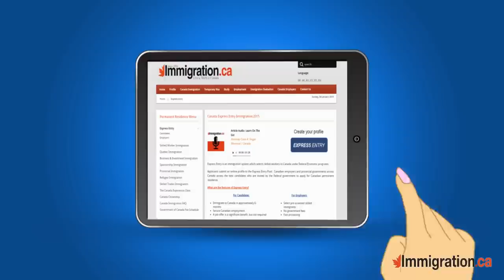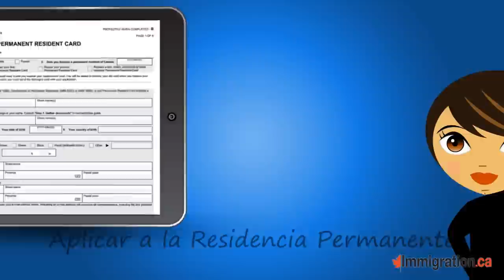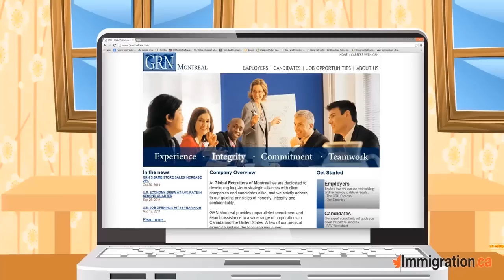Cómo Funciona el Express Entry a Canadá?- Immigration.ca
Express Entry es un sistema de selección de inmigración simplificado, rápido y eficiente que ofrece residencia permanente en Canadá a trabajadores calificados.  Descubra si califica para inmigrar a Canadá

Este sistema se aplica a los siguientes programas de la clase económica:
*Programa Federal del Trabajador Calificado
*Clase de Experiencia Canadiense
*Programa Federal de Ocupaciones Calificadas
*Nominados Provinciales

Express Entry: Un proceso en dos pasos

Paso 1: Crear su perfil en línea
Los candidatos a la residencia permanente a través de 347 ocupaciones (incluyendo Servicios de Gestión y Financieros; Ingeniería, Tecnología y Ciencias de la Información; Profesiones de la Salud; Trabajos Especializados) que cumplan con los criterios de entrada mínimos, pueden presentar un perfil de manifestación de interés a la Piscina del Express Entry.  Las calificaciones incluyen edad, educación, dominio del idioma, experiencia laboral y otros factores.

Se clasifica a los perfiles de los candidatos en la piscina bajo un Sistema de Clasificación Completo que mide su contribución de capital humano para Canadá.

Paso 2: Recibir su invitación para aplicar a la residencia permanente
Se fomenta a los empleadores canadienses que no pueden consiguen contratar canadienses a proporcionar una oferta de trabajo a candidatos de su elección en la Piscina del Express Entry.  Los candidatos con ofertas laborales o nominación provincial reciben la calificación más alta.

Se evaluará el perfil del candidato contra los demás candidatos en la piscina.  Los candidatos con mayor puntaje de aquellos a) tienen una oferta laboral de un empleador canadiense, b) tienen una nominación provincial y c) sin una oferta de trabajo, serán considerados para una invitación para aplicar a la residencia permanente canadiense.  Los candidatos que reciban una invitación deberán presentar una aplicación completa dentro de los 60 días.  Se emitirá las invitaciones durante sorteos periódicos a través del año.

Se procesará a los candidatos exitosos y sus dependientes acompañantes dentro de aproximadamente 6 meses.

¿Cómo puede aumentar su posibilidad de tener éxito?
El reclutamiento laboral y la asistencia de consultoría de búsqueda personalizada son factores claves para todos los candidatos que quieren inmigrar a Canadá bajo el sistema de inmigración Express Entry de Canadá.

El abogado Colin Singer, con más de 25 años de experiencia en temas de migración y más de 15 años como un profesional de reclutamiento internacional certificado, puede ayudar a aumentar su posibilidad de éxito en Canadá.

A través de la empresa de reclutamiento interna de este estudio de abogados, Global Recruiters of Montreal, una franquicia de propiedad independiente de la red de Global Recruiters Network con sede en Chicago, Colin Singer ofrece a cada uno de sus clientes servicios de reclutamiento personalizado, así como asesoría legal en inmigración.

Cómo podemos ayudar a realizar tu proyecto de inmigración:
*Preparando estratégicamente la aplicación para obtener el Puntaje de Clasificación Completo más alto en la Piscina del Express Entry.
*Preparando y presentando eficientemente su perfil laboral al Banco Laboral de Canadá.
*Proporcionando a cada candidato una búsqueda de trabajo autodirigida en línea y fuera de la red. Esto incluye una base de datos extensiva y completa que abarca como mínimo 350 empleadores potenciales en su campo en Canadá.
*Realizando una búsqueda de trabajo pasiva en base a correspondencia, para identificar oportunidades laborales e introducciones a potenciales contrataciones en Canadá a través de la Global Recruiters of Montreal’s Consulting and Placement Solutions – CAPS®(un sistema céntrico de busqueda laboral);
*Proporcionándole acceso las 24 horas del día, todos los días, a los tutoriales del banco laboral de Global Recruiters of Montreal que incluyen los mejores videos y presentaciones de entrenamiento para ayudarlo a maximizar sus oportunidades de asegurar empleo en Canadá.
*Coordinando y presentando la aplicación completa y la documentación necesaria, abogando, monitoreando y rastreando su aplicación a través de todo el proceso hasta su finalización.

Recursos:
*Foro de Conversaciones de Immigration.ca – El prestigioso foro en línea de Canadá.
*Artículos de noticias d – Una fuente de noticias diaria que describe los últimos eventos en inmigración, empleo y la economía, con comentarios del Abogado Colin Singer.
*En Global Recruiters of Montreal estamos dedicados a desarrollar alianzas estratégicas a largo plazo con empresas y candidatos por igual.  Nos ceñimos estrictamente a nuestros principios guía de honestidad, integridad y confidencialidad.